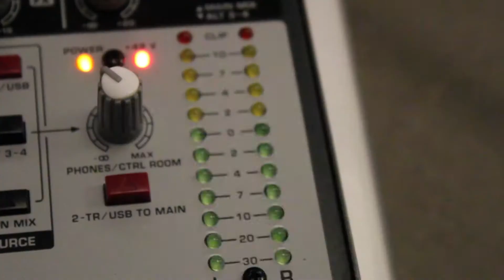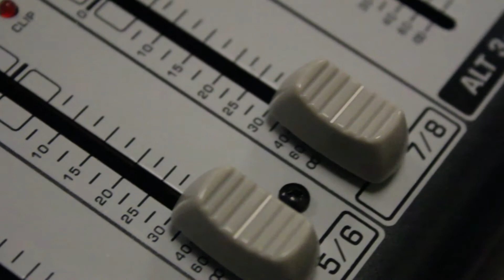MEJO 421 Project 3 Beam